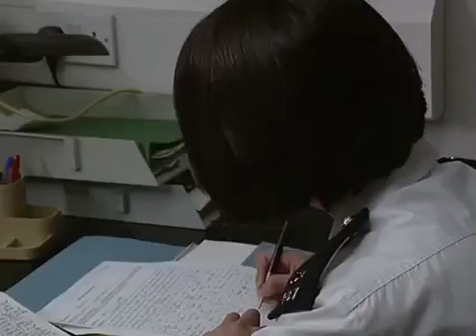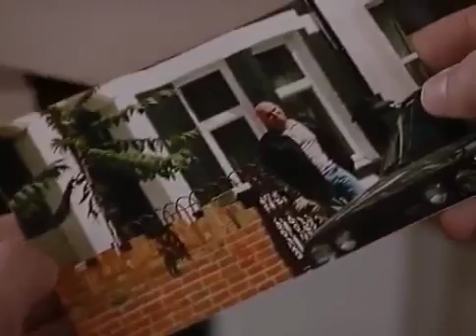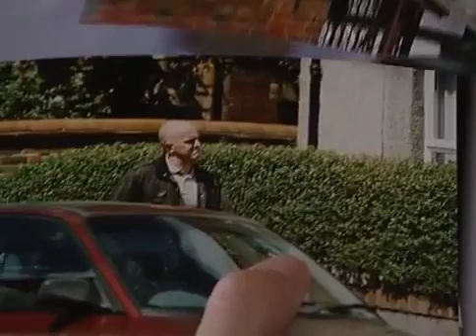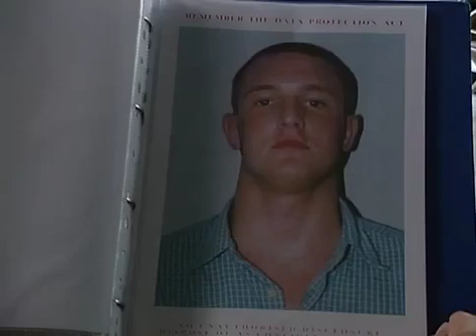The Bill, The Party's Over